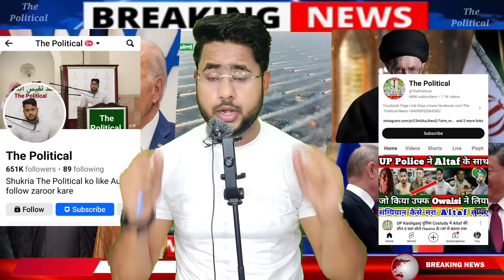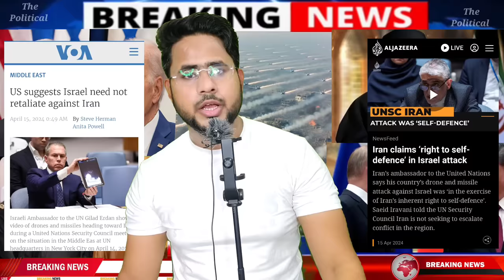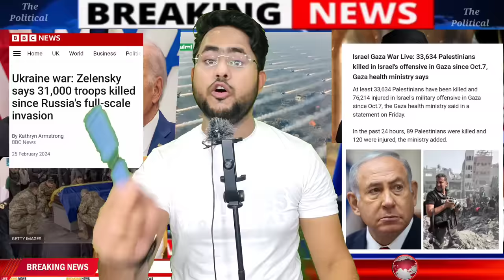Iran और Hamas कर रहा Israel की मदद Benjamin Netanyahu का काम आसान बेवकूफ बन गए दुनिया के मुसलमान !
IranIsraelWar में सनसनी खेज खुलासा
Hamas aur Iran karta hai Israel ki madad ! Israeli PM benjaminnetanyahu ki Kursi bachane wala Hamas aur Iran ka israel per hamla se Israel ko fayda kaise kyu ? Arab desh kyu lete hai America se madad aaye jaante hai saare sawaal o ka jawab The Political per
Assalamualaikum Wa rahmatullahi wa barka tahu Me Muhammad Nafis Ansari The Political Channel me Aapka khair e maqdam karta hu is Video ko Akhir tak dekhe aur Dusro tak pahuchane ke liye Is video ko Like , Comment & Share Zaroor kare Hamare Instagram ko bhi Follow kare
Mere 2nd YouTube Channel The Political Vlogs ko bhi follow kare ye hamara Facebook Page The Political hai
Ye Mera Twitter Id hai aap chahe to yaha bhi mujhe follow kar sakte hai
We are providing news with verified reference and proofs. We always follow the Youtube community guidelines and Indian Government guidelines. We are not support or promote any terrorist organization. We are always try to give true news with reference & spread positivity, peace & love between the audience of this news channel. Our motto is spreading love and exposing all harmful agendas, our motto is to expose fake news and provide you real news with proof and facts. Our Director / Ancor Md Nafis Ansari …. Gratitude: We are Thankful Youtube because of it we are able to work freely and providing you the real News without any pressure. Thank You!

Israel Palastine,Israel Palastine lattest News,Benjamin Netanyahu on Palastine,Pakistani PM Imran khan on Israel,Turkey PM Receip tayyab Erdogan on Israel,Saudi arab Reply to israel,Dubai reply to israel,Asaduddin Owaisi on Israel,Bangladesh on israel,Palastine news in Hindi,kaise krsakte hai Bharat pakistan Bangladesh ke Muslman Palastine ki madad,Palastine israel hindi urdu news,Muhammad bin salman on israel,king salman on Israel,United Arab Emirates on israel